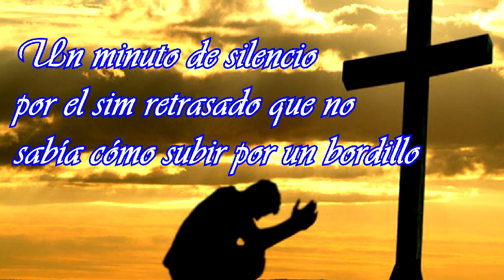Vlog 1 | Maté a una persona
(El Sony Vegas me jodió el efecto de la cabeza troll, no sé por qué)